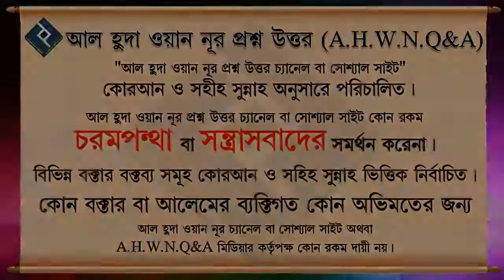লোকদেখানো বা রিয়া থেকে বাঁচার উপায় কি ᴴᴰ┇শাইখ বশির বিন আব্দুল্লাহ